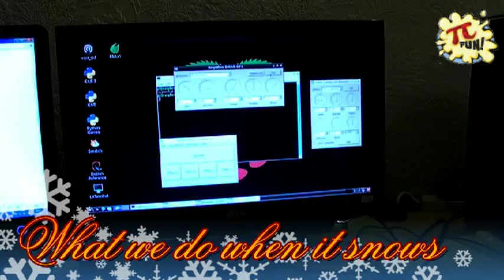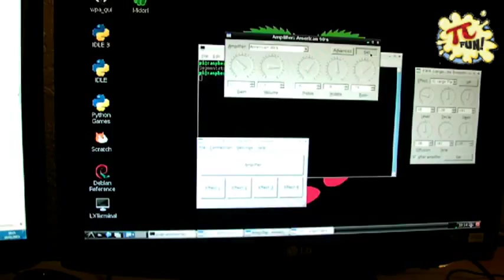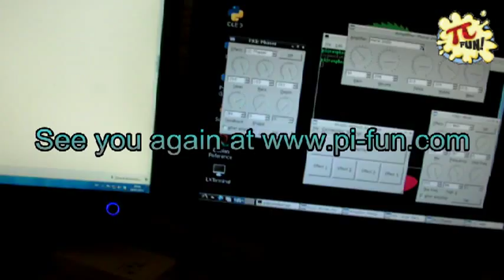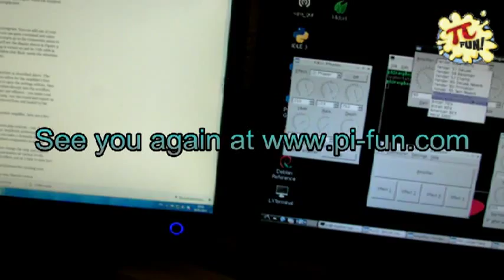Fender Mustang and a Pi using PLUG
We got distracted and ended up plugging our Fender Mustang Amp into our Pi. After a few updates it all worked!